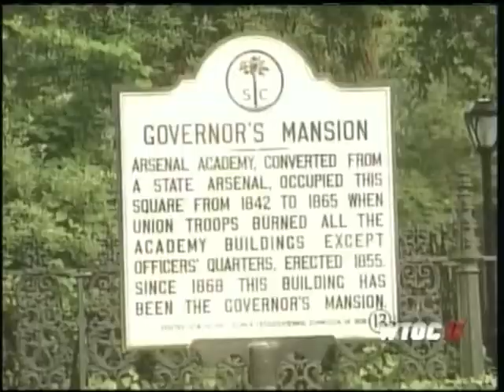The Disturbing Truth About Infidelity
In this eye-opening video, we dive deep into the disturbing truth about infidelity, using the infamous case of Mark Sanford, the former Governor of South Carolina, as a focal point. Discover how the Sanford affair not only shattered his marital life but also led to significant political fallout that rocked South Carolina politics. We explore the intricate web of betrayal, ethics violations, and the emotional turmoil that ensued during this family crisis.

Join us as we examine the broader implications of political infidelity and how trust can be betrayed in both personal and public spheres. Through this analysis, we shed light on the governance failures that often accompany such scandals and the media backlash that can ensue. This video is a must-watch for anyone interested in the complexities of relationships, the impact of personal decisions on public life, and the consequences of a relationship collapse in the political arena. Don't miss out on this compelling discussion! 😱